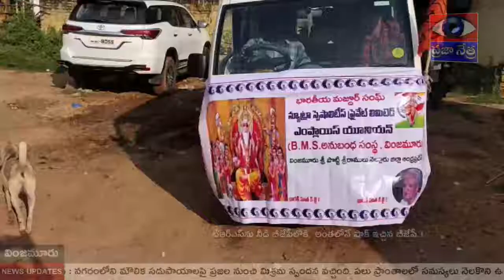2084 -శ్రీ దత్తోపంత్ ఠెoగ్దేజి శత జయంతి సభకుతరలిన మజ్దూర్ సంఘ్ కార్మిక యూనియన్ నాయకులు |PRAJAA NETRA